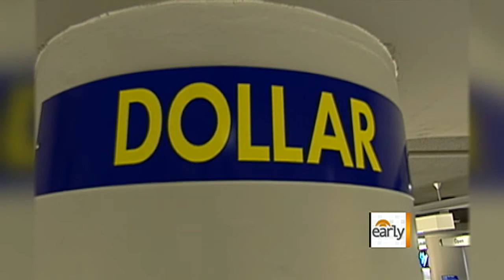Best practices when renting a car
Car rentals can be an expensive hassle. Russ Mitchell speaks with the international editor of Travel+ Leisure magazine, Mark Orwoll, about the do's and don'ts of renting a car.